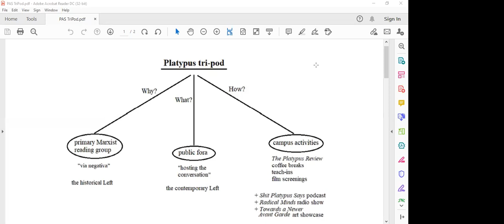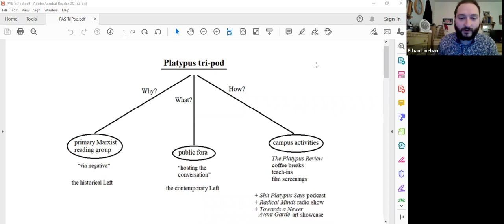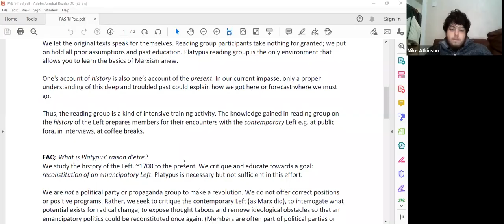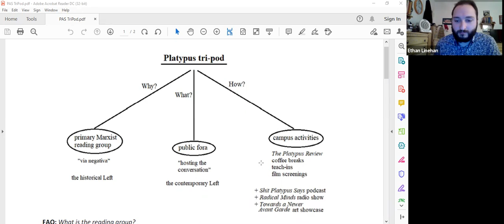Sleeping through the Counterrevolution: Feeling the Death of the Left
This teach-in is aimed at anyone sympathetic or wishing to understand the project’s point of departure. Why does Platypus consider its work to be insufficient, necessary, and humble? What is that work? What does it mean to dissolve the ideological obstacles in the way of a future emancipatory Left?